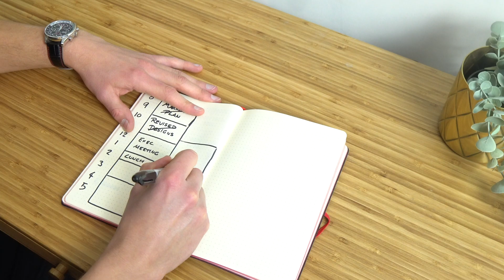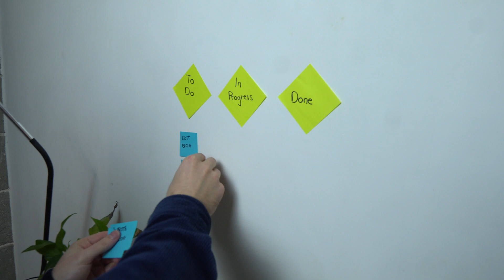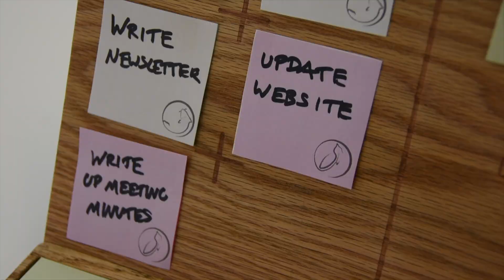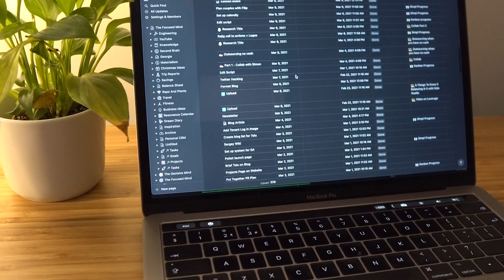The Best Productivity Tool To Use With Notion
I made a desktop productivity tool. A tool that works really well with Notion, this tool has supercharged my productivity, I'm really excited to share it with you.